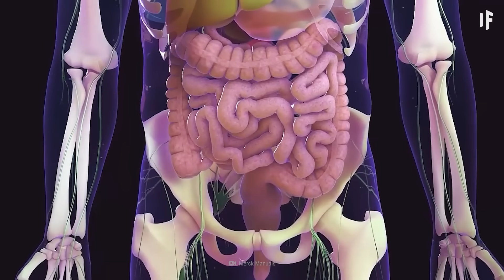What If Everyone Lived for 150 Years?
Pregnant grandmas? Moving on to your tenth marriage?

These might soon be realities if humans were to achieve average lifespans of 150 years.

Longer life expectancy would mean more time in the workforce, and alternative means of food production.

So how could we sustain the population of Earth if each person lived for 150 years?

00:00 Oldest person ever
01:47 Food shortage
02:42 Plant based diet
03:16 Late retirement
03:50 New partners
04:12 Geriatric pregnancy